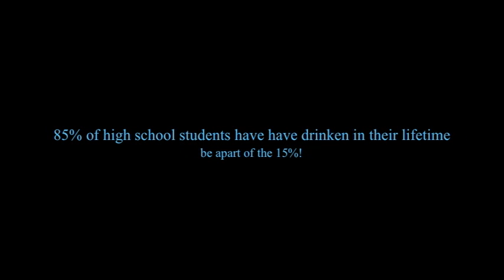Hangover Part 3 PSA Project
This film features three people who wake up hungover with no recollection of what happened the night before. They do know that they had a crazy night filled with crazy antics after seeing what happens when they wake up. This film discourages drinking because it shows what can happen when you drink.